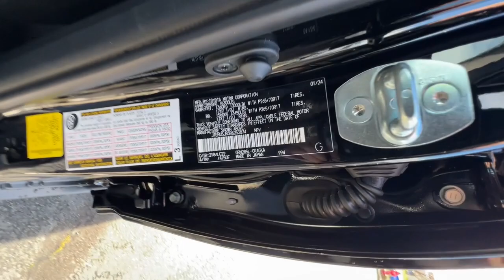2024 Toyota 4Runner Northern California, Redding, Sacramento, Red Bluff, Chico, CA R6253874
Midnight Black Metallic New 2024 Toyota 4Runner TRD Off Road Premium available in Northern California at  Lithia Toyota of Redding. Servicing the Redding, Sacramento, Red Bluff, Chico, CA area.
2024 Toyota 4Runner TRD Off Road Premium - Stock#: R6253874

250 E. Cypress Ave.

Navigation Sunroof Heated Seats 4x4 Alloy Wheels Trailer Hitch MOONROOF PACKAGE WILDERNESS PACKAGE: ROOF RACK CROSS B... Back-Up Camera. Midnight Black Metallic exterior and BLACK(BAMBOO) interior. CLICK ME!br /br /KEY FEATURES INCLUDEbr /Navigation Heated Driver Seat Back-Up Camera Rear Spoiler MP3 Player 4x4 Onboard Communications System Aluminum Wheels Privacy Glass Keyless Entry. br /br /OPTION PACKAGESbr /MOONROOF PACKAGE immobilizer anti-theft system Moonroof w/Tilt Up & Slide WILDERNESS PACKAGE: ROOF RACK CROSS BARS (TMS). Toyota TRD Off Road Premium with Midnight Black Metallic exterior and BLACK(BAMBOO) interior features a V6 Cylinder Engine with 270 HP at 5600 RPM*. br /br /BUY FROM AN AWARD WINNING DEALERbr /Our commitment to treating you in a neighborly fashion extends from our inventories and auto repair service to our no-frills easy-to-comprehend auto financing. This comes not only in the form of car loans and leasing service for drivers from Redding Chico Red Bluff and Shasta Lake but a tenacious spirit dedicated to getting the flexible terms you deserve.Please feel free to explore our entire site and see all of the products services and pre-buy car research we have to offer. br /br /Horsepower calculations based on trim engine configuration. Please confirm the accuracy of the included equipment by calling us prior to purchase. br /